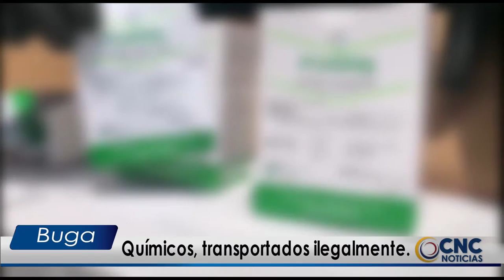Químicos, transportados ilegalmente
Las autoridades lograron la aprehensión de químicos, los cuales, eran transportados en un vehículo en la modalidad de ocultamiento.